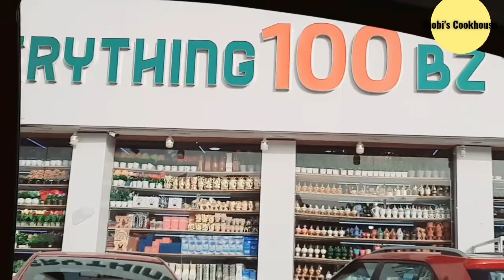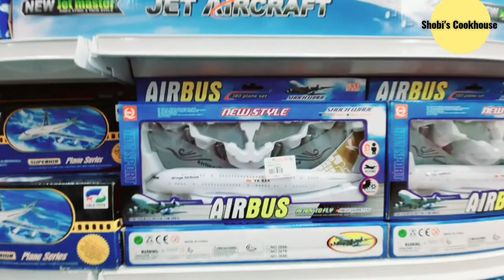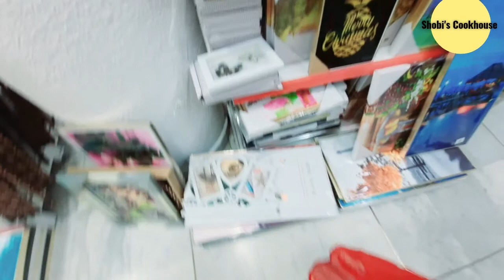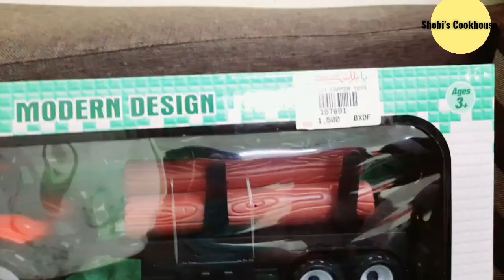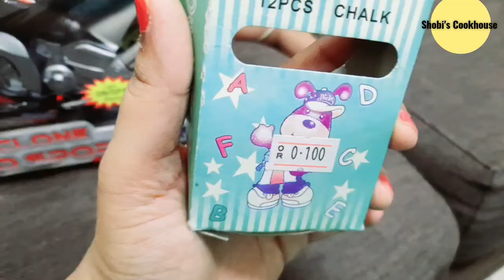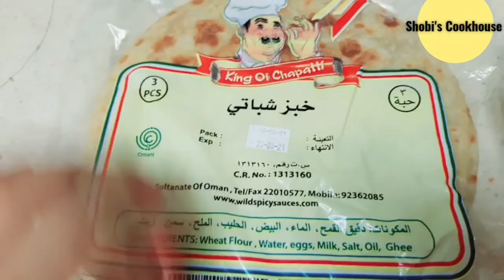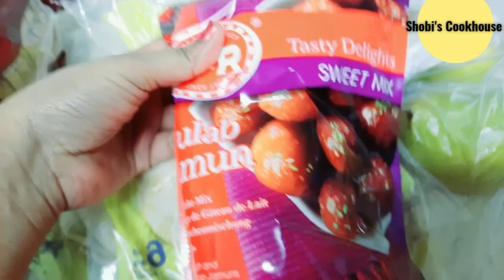EVERYTHING FOR 100 BAIZA TO 2 RIYAL SHOP IN OMAN|YA BALASH SHOP IN MUSCAT|OMAN SHOPPING VLOG TAMIL